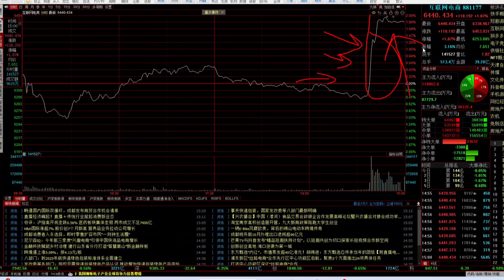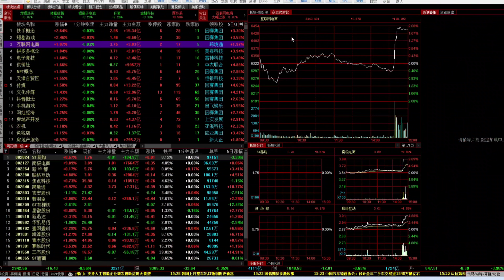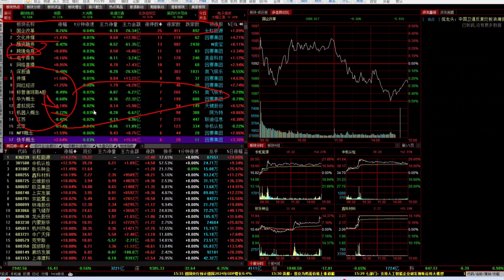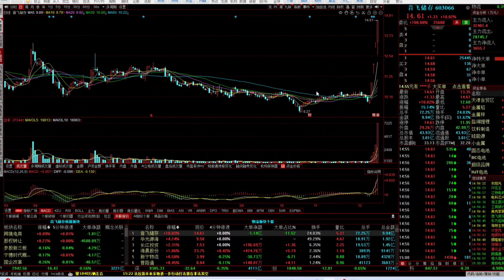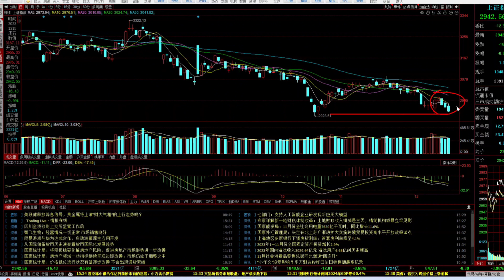高开低走，A股三连跌！谁在砸盘，下周会反弹吗？